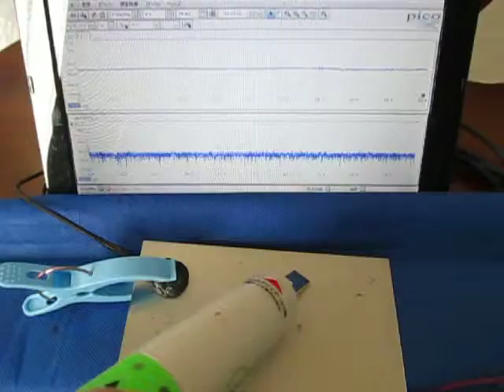超音波‹応用›実験 Supersonic wave experiment